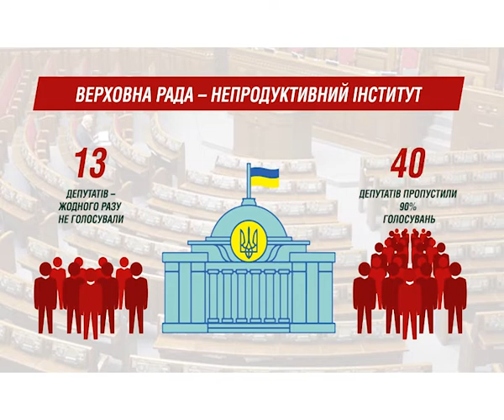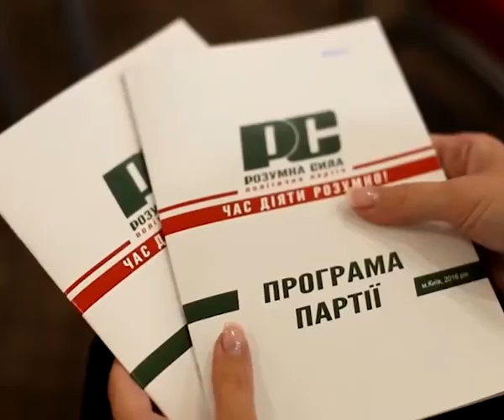"РОЗУМНА СИЛА": Верховна Рада України - неефективний інститут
Сьогоднішня Верховна Рада ¬– непродуктивний інститут. Депутати надто часто прогулюють засідання, що гальмує процес реформ та прийняття вкрай необхідних законопроектів для України. Минулого місяця 40 народних депутатів пропустили 90% голосувань парламенту, а 13 депутатів – взагалі жодного разу не голосували. Зазначається, що ці народні обранці офіційно пропустили голосування парламенту з невідомих причин, тобто не через хворобу чи відрядження. Також окремі нардепи були присутні у Верховній Раді на момент голосувань, проте участі в них не брали. У більшості ж депутатів Верховної Ради показники продуктивності не набагато кращі.